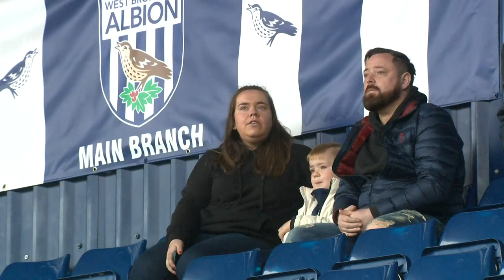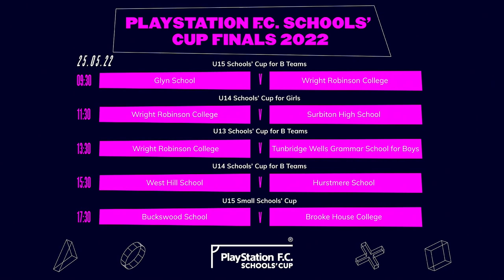ESFA U15 PlayStation F.C. Schools' Cup For B Teams| Glyn School v Wright Robinson College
Glyn School v Wright Robinson College